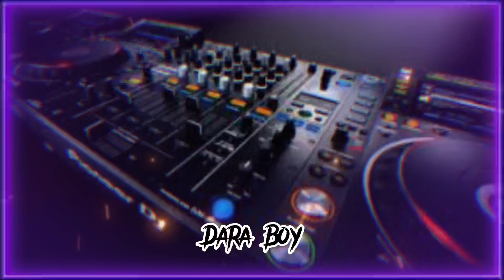🎵🌟Nonstop ViP 2022💞🚀 New Song Remix in Club 2022 and 2023🚦🎭